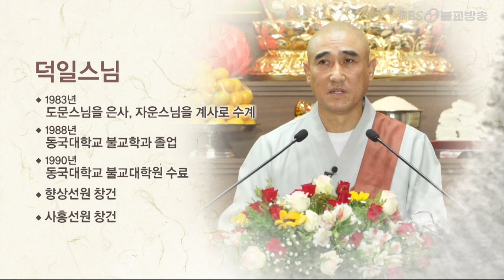무엇을, 왜 놓지 못하고 있습니까? [덕일스님의 금강경 41회]